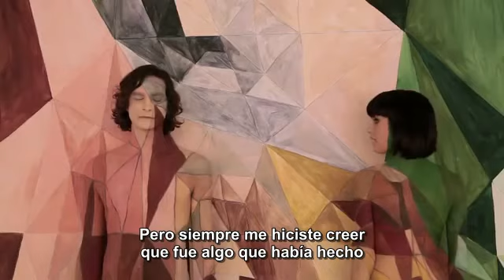Gotye- Somebody That I Used To Know (feat. Kimbra) Offical Music Video Subtitulada en Español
Like resignation to the end
Always the end

Make out like it never happened
And that we were nothing
And I don't even need your love
But you treat me like a stranger
And that feels so rough
You didn't have to stoop so low

Somebody...